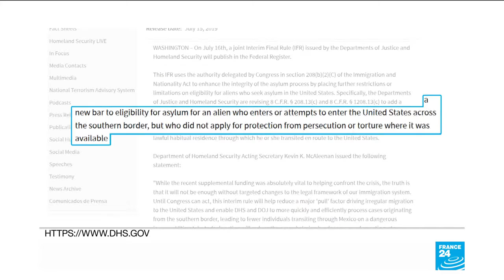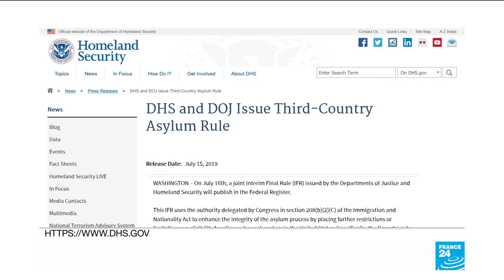Trump Moves To Deny Asylum To Most Migrants Transiting U S Mexico Border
July 16, 2019 - The Trump administration said Monday it will end asylum protections for most migrants who arrive at the U.S.-Mexico border in a major escalation of the president's battle to tamp down immigration.